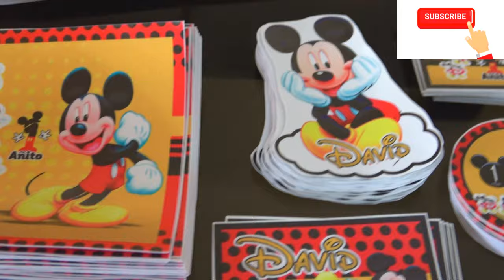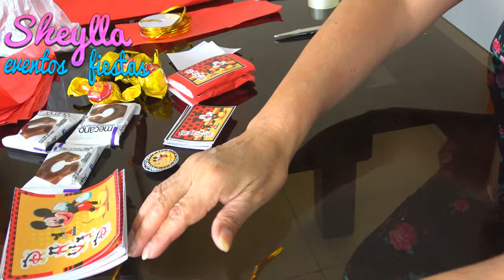Decorando y personalizando, bocaditos para fiesta infantil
Te invito a ver la manera mas fácil y bonita de envolver los bocaditos para el cumpleaños de tu niño, DIY, envoltura personalizada Chocolates y bombones, bocaditos dulces, fiesta infantil, sticker personalizados, pegatinas, party decoration, candy, Mickey, stickers y papel china

Hacemos todos los temas, Telf. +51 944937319 (WhatsApp), nuestros años de experiencia garantiza nuestro buen servicio

Decoración, tortas, bocaditos personalizados, invitaciones virtuales y mucho mas